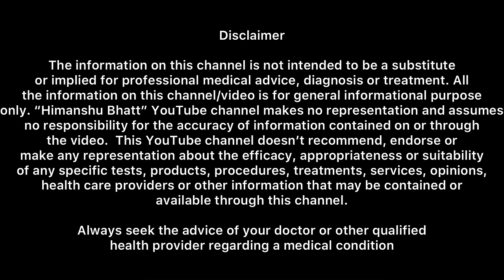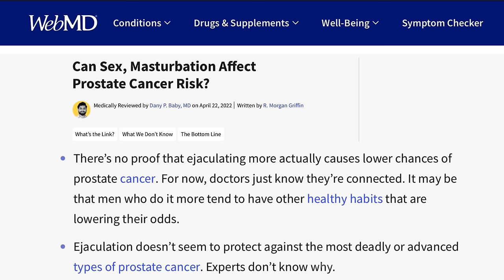Masturbation - The Truth Ft. @Drvijayantgovinda | Himanshu Bhatt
Masturbation healthy ? Answer is no. Too much masterbation can cause multiple problems like Pre mature Ejaculation.

This is a Medical video curated by experts. All information is medically verified from current sources.

Dr. Vijayant Govinda Gupta is a senior Urologist with 15 years experience in Men's Health problems.

This Video is all about how Masturbation can cause Early Discharge problem.

Learn how to quit masturbation. Cure Premature Ejaculation.

मास्टरबेशन स्वस्थ है। लेकिन, स्वस्थ तरीके से। बहुत अधिक मास्टरबेशन करने से प्री मेच्योर इजेकुलेशन जैसी कई समस्याएं हो सकती हैं। आज के इस वीडियो में हम चर्चा करेंगे कि कैसे हस्तमैथुन से शीघ्रपतन की समस्या हो सकती है। मास्टरबेशन छोड़ना सीखें। शीघ्रपतन का इलाज।

Dr. Vijayant Govinda Gupta

Mobile :-
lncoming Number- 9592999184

Address :-
Govinda Medicentre, Red Light, 27B/4, Upper Ground Floor, New Rohtak Road, Opposite Sarai Rohilla Station Karol Bagh, near Anand Parbat, Delhi 110005

Watch videos -

Always seek the advice of your doctor or other qualified health provider regarding a medical conditions.

Transcript

00:59 - Introduction
01:38 - Masturbation Health Or Unhealthy ?
04:01 - Does Masturbation Reduce the risk of Prostate Cancer ?
06:18 - 21 times masturbation
08:24 - Does Masturbation Cause Hair Fall ?
08:25 - Does Masturbation Reduce Eyesight?
10:05 - S*x And Masturbation Differences
13:52 - Masturbation Cause Premature Ejection And Erectile Dysfunction
15:11 - Masturbation Side Effects
16:57 - Sperm Quality and Sperm Motality
19:06 - Is Night Fall An illness / Disease ?
21:42 - Night Fall Treatment
24:42 - Can Masturbation Damage Arteries and Veins ?
29:00 - S**x Toys And Masturbation?
30:34 - Viagra And Shilajit
33:30 - Home Remedies For Better Sperm
37:54 - Masturbation Affect Liver And Kidney ?
38:49 - Can Medicine And Oil Increase Size ?
42:59 - Average Size of P*enis
45:22 : End Podcast